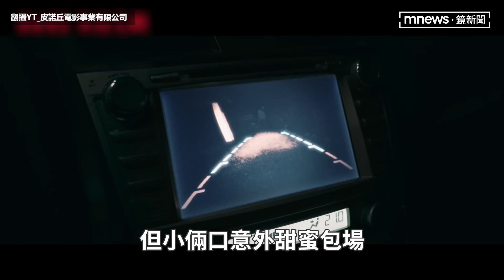納豆出院與依依看《頭七》 認真自評：可以表現更好｜鏡速報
藝人納豆1月因為腦出血住院3個月，日前順利出院返家，康復後開始趴趴走行程。納豆女友依依昨晚（11日）在臉書社團PO文，和納豆一起去看電影《頭七》。看完電影之後，依依問納豆覺得自己演得如何，納豆回答「我覺得我可以表現得更好」讓依依好感動，也表示很期待納豆下一次重新登上大銀幕的時刻。